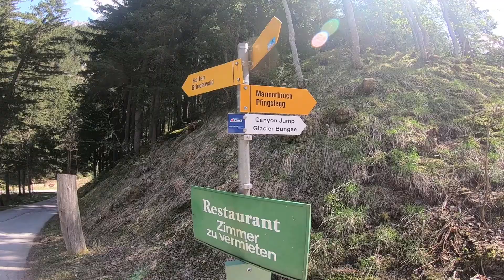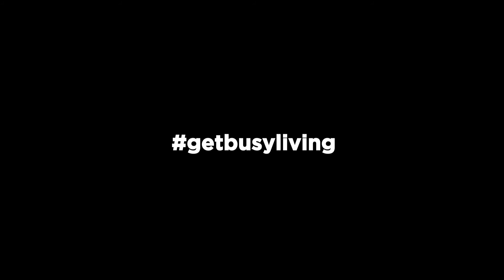If you're going to live, you might as well jump!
"We're about to jump off a cliff" - Cosette ( brave soul! )

That's exactly what we're doing here... it's the world's scariest Canyon Swing for a number of reasons!

120 km/h swing
The Narrow walls of the Gletscherschlucht glacier gorge
300ft above the glacier melt

This is the real deal, and Cosette was brave enough to take the leap! Awesome :)

Keep up!